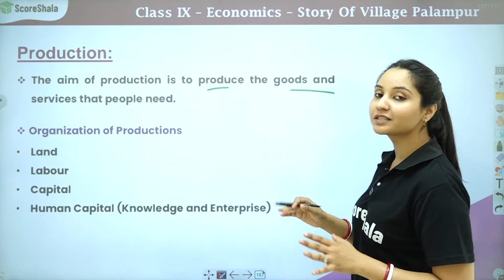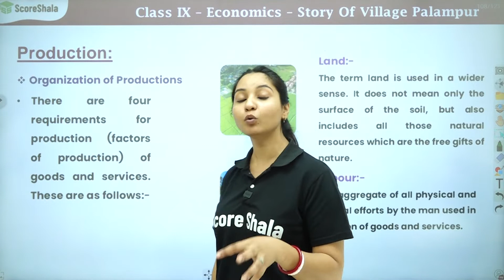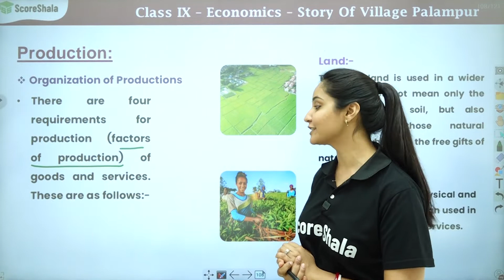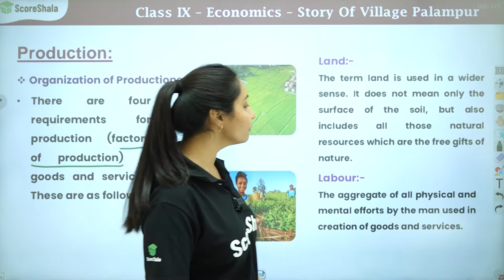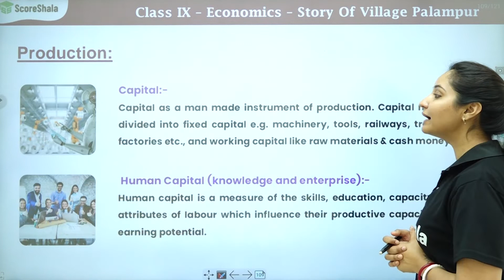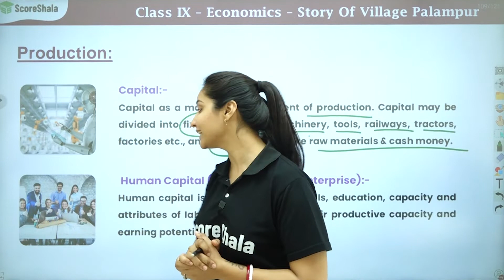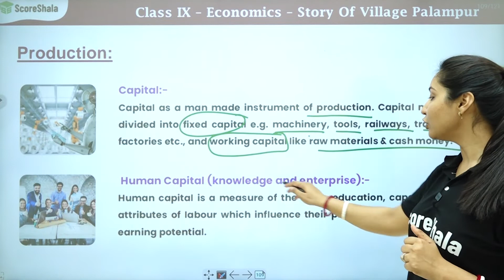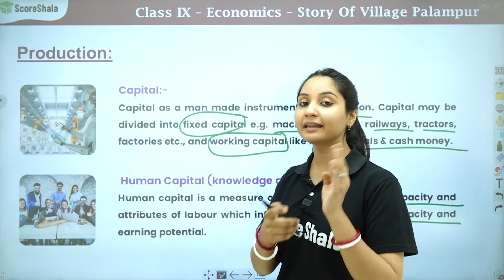Organisation of Production - The Story of Village Palampur | Class 9 Economics | SST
✅Class: 9
✅Subject: Economics
✅Chapter: 1
✅Topic Name: Organisation of Production